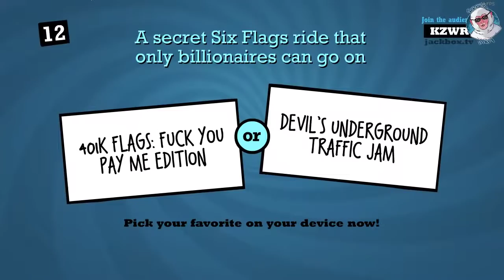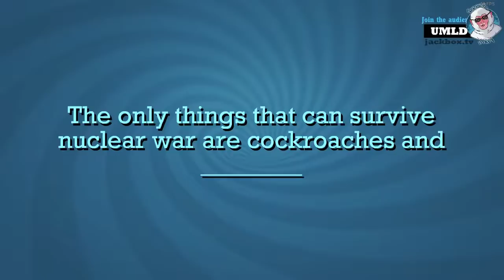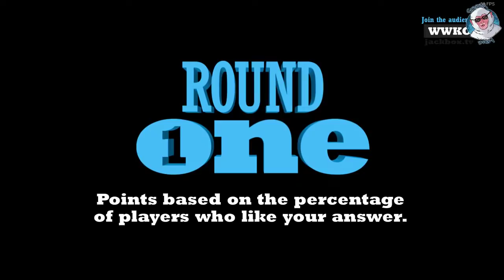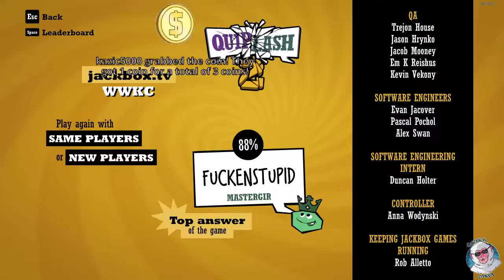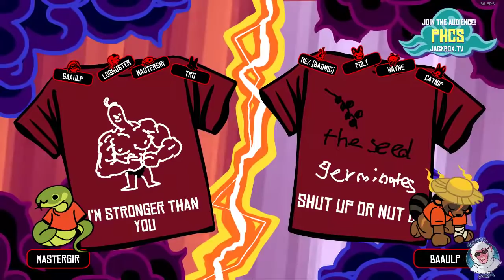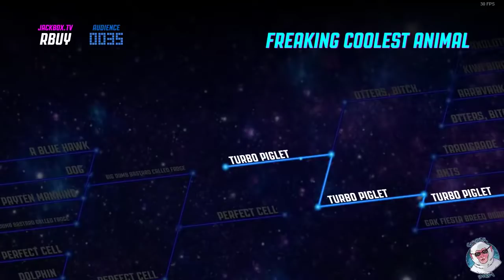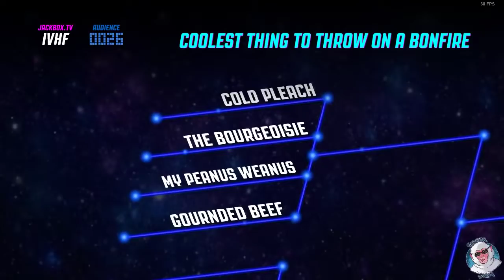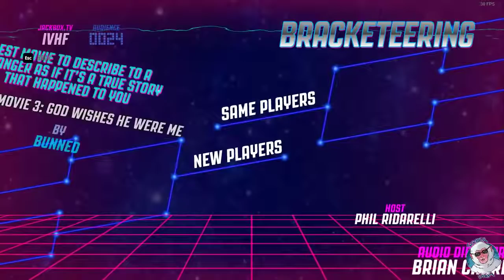Wayneradiotv - Jackbox Party Pack Stream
More Jackbox Party Pack with the crew and the chat. Originally streamed: 8/13/2018. Original Title: "Monday Nite Jortbox - Quippin', Braccin', Drawin'".